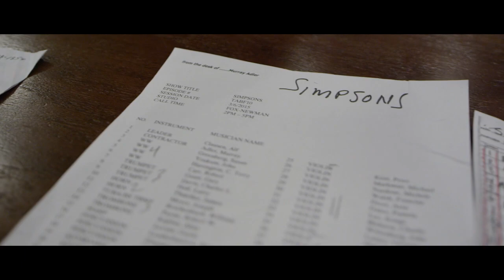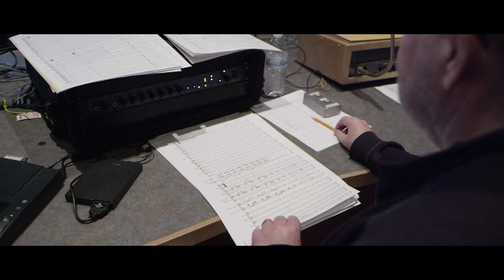Great segment on Alf Clausen scoring the Simpsons!